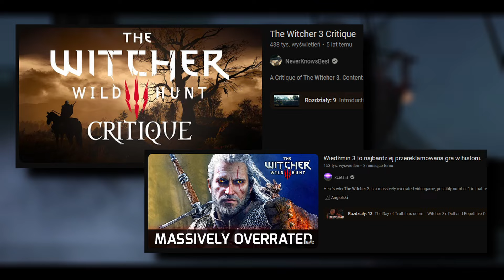Jaki powinien być IDEALNY WIEDŹMIN 4?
Coś w tym Wiedźminie musi być, skoro wszyscy o nim tak chętnie i często rozmawiamy, prawda? Dzisiaj zastanawiam się, jaki powinien być mój idealny Wiedźmin 4! Co zmieniłbym, aby grało mi się jeszcze lepiej niż w trójce? Zapraszam!

0:00 Wstęp
1:22 Główny bohater
4:39 Rozwój postaci
6:41 Przedmioty
8:20 Eksploracja
12:26 Questy poboczne
13:37 Fabułka
15:02 Dialogi i wybory
15:55 Podsumowanie